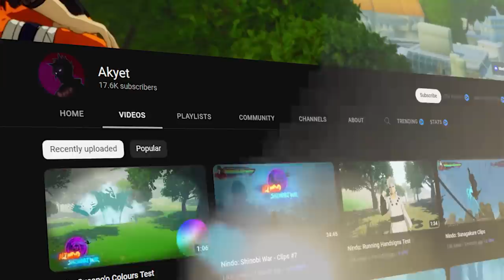PLAYING THE NEW OPEN WORLD NARUTO RPG GAME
PLAYING THE NEW OPEN WORLD NARUTO GAME